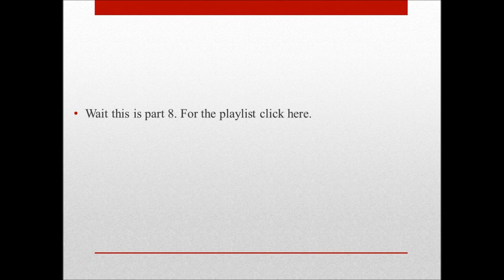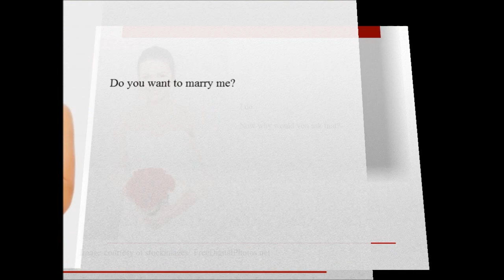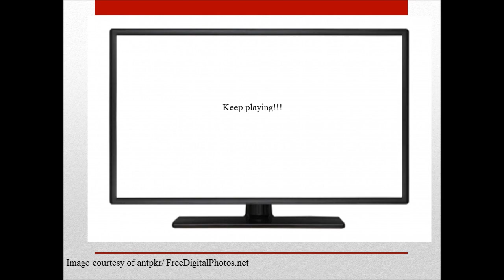1000coinstg presents series girlmanji part 8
Game on, get your game on..